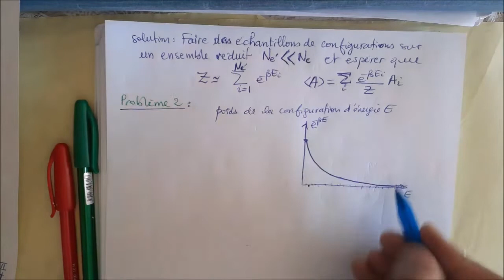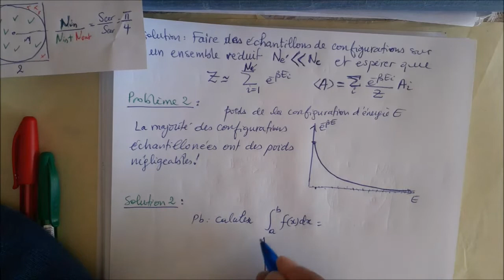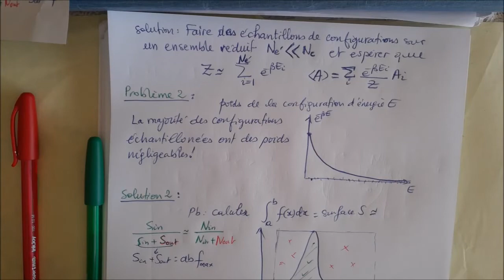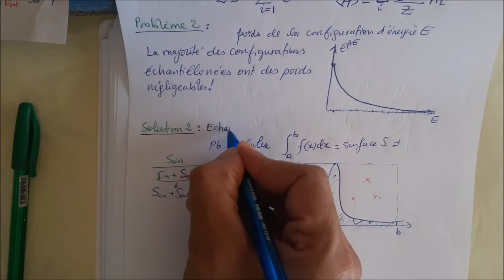Introduction à la Méthode Monte Carlo séance 7 partie 1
Professeur: Abdeljalil Rachadi
Module: Methodes Numériques pour la physique
Matser PI Seance7 partie 1
Laboratoire de Matière Condensée et Sciences Interdisciplinaires (LaMCScI)
Faculté des Sciences Rabat - Maroc
Methodes Numériques pour la physique  Matser Physique Informatique (PI)